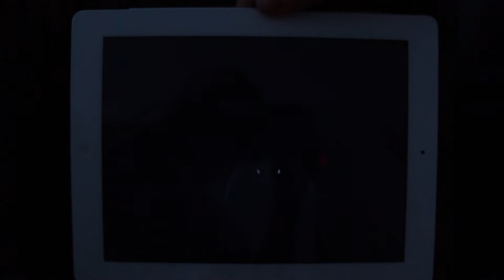NGJ2012 - Ants on Drugs - directors cut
Short description, great game!
Made at Nordic Game Jam 2012.